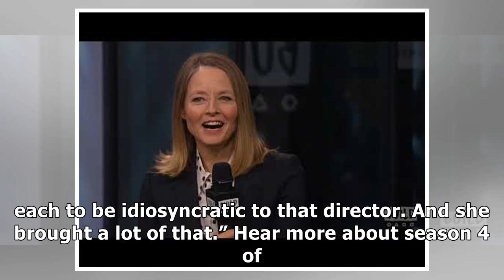Black Mirror Rosemarie DeWitt delves into Jodie Foster's Arkangel episode EW.com